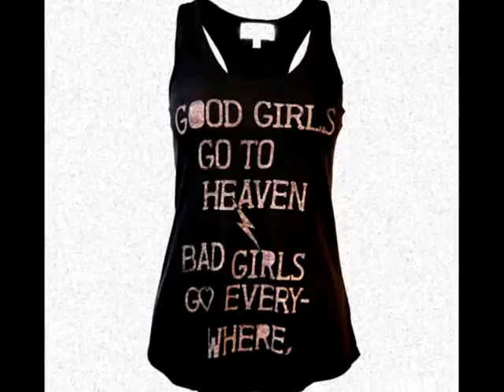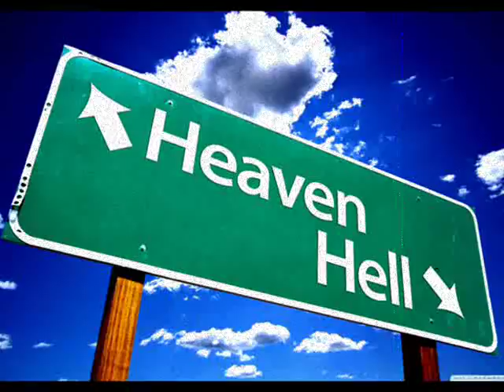A LITTLE BIT OF HEAVEN (Music & lyrics: Luther Blissett)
Music & Lyrics: Luther Blissett (Constantinos Tachtsidis)
lead guitar solo: Nick -dr.Noiz- Gavogiannakis